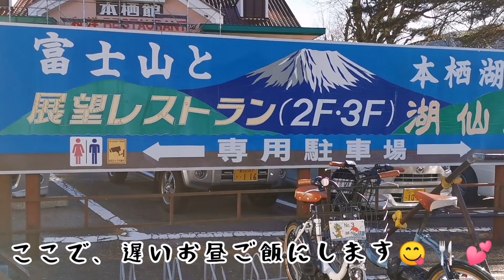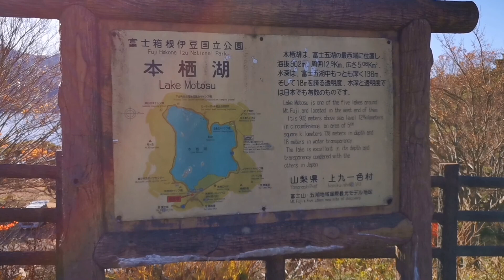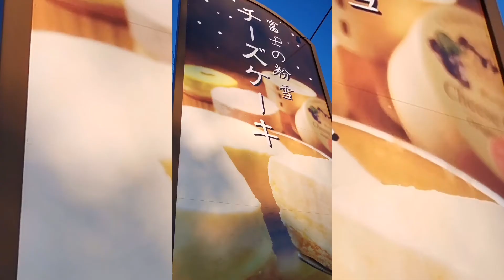【富士五湖】ペキニーズとゆるキャン△聖地巡礼【本栖湖】Fuji Five Lakes Lake Motosu Pekingese and Yurucamp △ Holy Land Tour 搖曳露營△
動画編集はセンスもないし、全然上手く出来なかったけど、最後までまとめられてよかったです😆🙌
これで2020年の秋の富士四湖動画完結です👏✨✨👐🤗

我が家のペキちゃんも厳かな場所であることをなんとなくわかっていたみたいです。
いつもと違った表情(飼い主だけわかるやつ(笑))してました(ﾟﾛﾟ*)💦

今度は、洪庵キャンプ場でSUPをやったり、キャンプをしたりしてみたいです😆🙌

富士山粉雪チーズケーキもなまちーずけーき🧀もどっちもとても美味しかったです😋❤

キティちゃんもキャンプに行ってます＼(^o^)／

ハローキティ キティキャン△ ♯ゆるキャン

音楽
バルーン
written by カワサキヤスヒロ
feat. 優莉